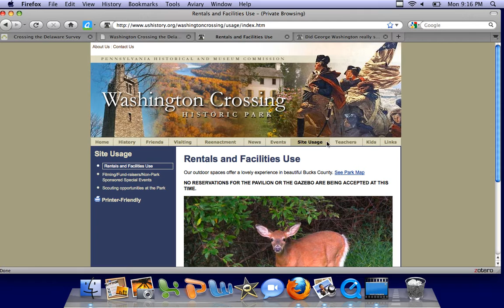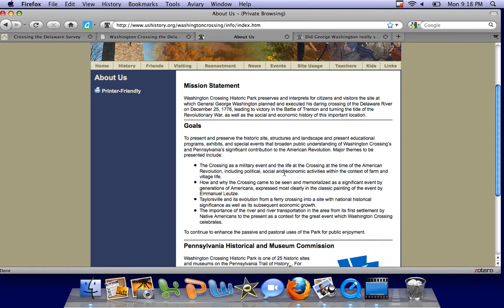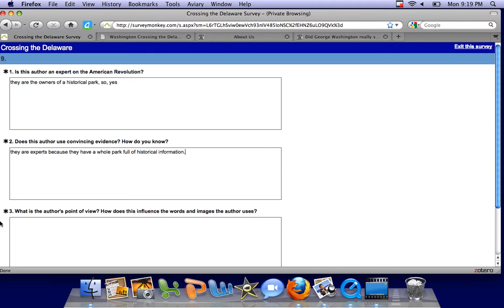DelawareSearchforAuthor.mov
In this video the student spends time clicking around looking for an author on an organizational website. She eventually finds information about the Governor of Pennsylvania and uses this as the author.

She atleast uses these titles and author occupation to judge author expertise